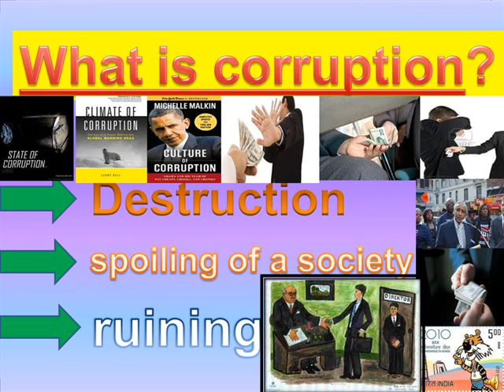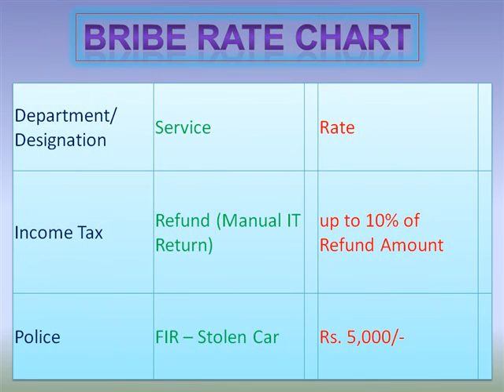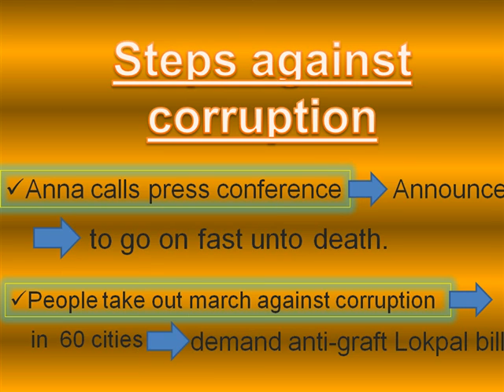PPT Presentation On Social issues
Get the attractive PPT Presentation On Social issues from slideworld.com. We have a great collection of PPT Presentation.